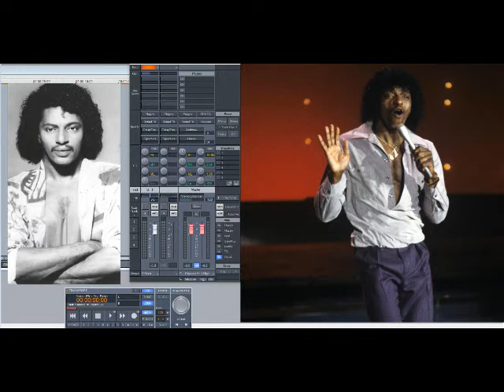Carl Carlton – Groovin’ (Slowed Down)